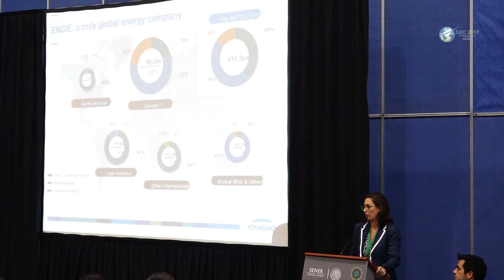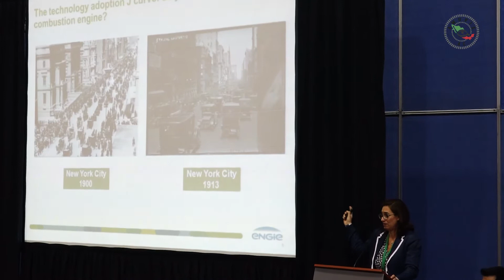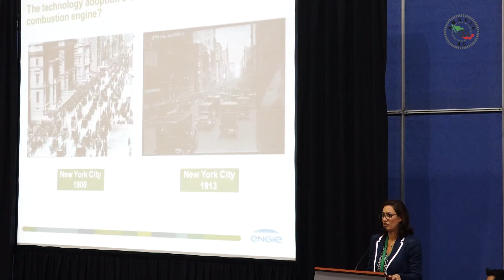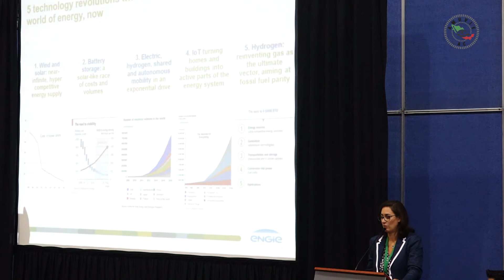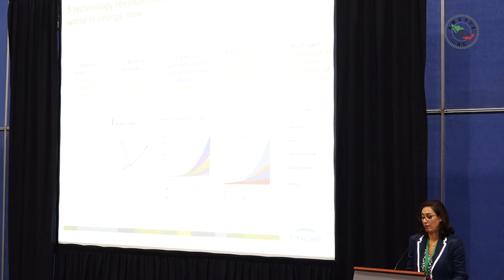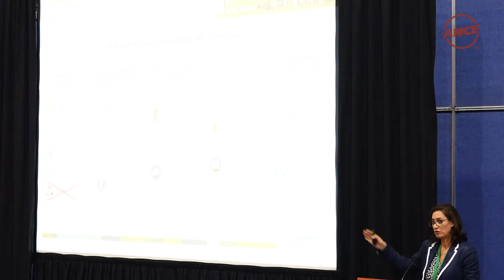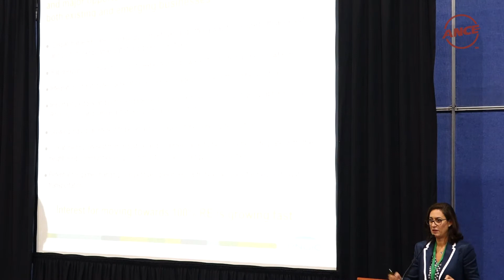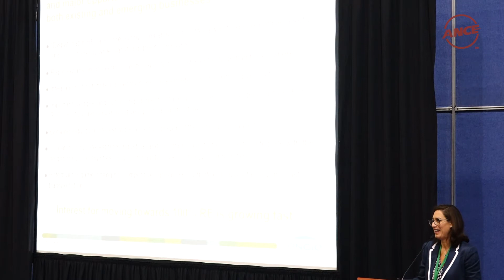2017-09-12 SIEC On the future of utilities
Martin Druppen - Ministro de Economía y Energía
Sra. Georgina - ENGIE Techs
Genaro Cervantes - Grupo ENEL
Lorens Johns - Edison Electric Institut
Mr. Yun Dan Wang - Electric Power China
Antonio Barbalo - Energías de Industrias Extractivas para América Latina y el Caribe